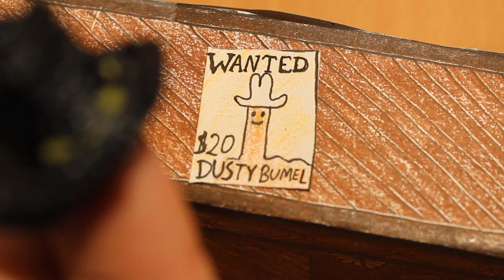Escape from Trigger Finger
Escape from Trigger Finger is a western short film created by Jake Cosentino where every single character is just a digit. A bit more experimental I'm proud of this film even though I see it’s flaws. Yet again, this is a class project; I can't wait until i'm out of my video classes and can make my YouTube more me again, but it's really nice to get graded to make videos. I was hoping to make this 4:20 but alas YouTube thinks it’s one second longer... Good Morning humans and have a beautiful life.